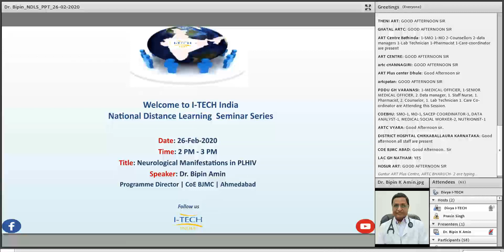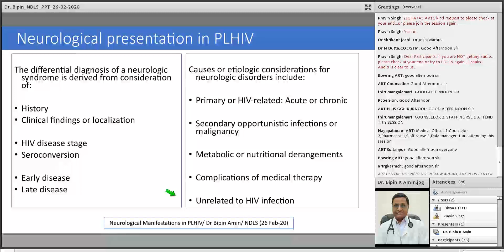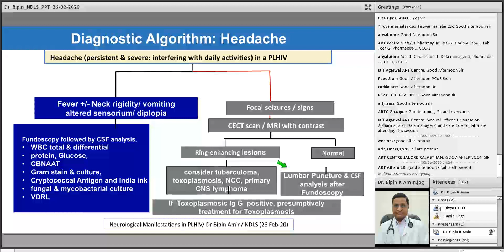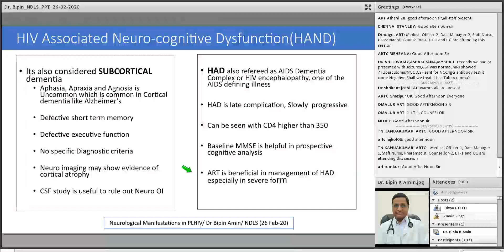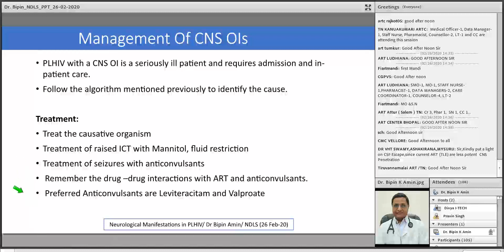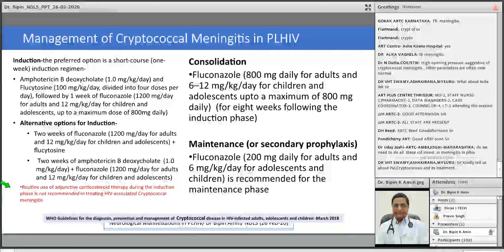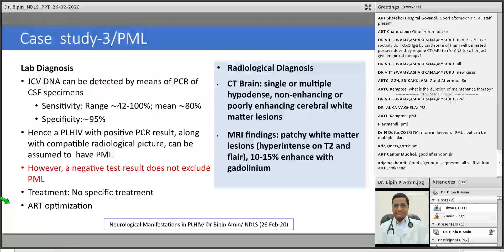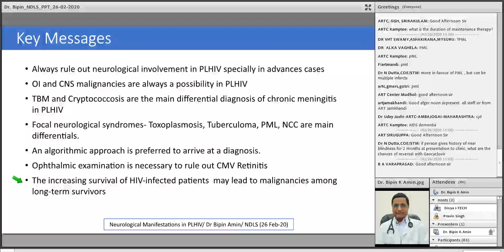I-TECH India NDLS | Dr. Bipin K Amin | 26-Feb-2020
I-TECH India NDLS | Dr. Bipin K Amin | 26-Feb-2020 on the topic " Neurological Manifestations in PLHIV"